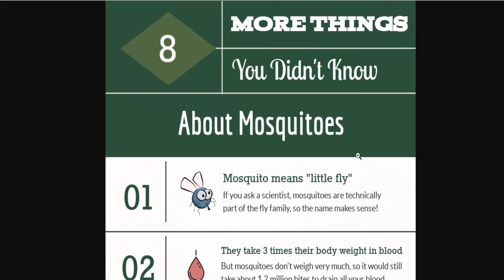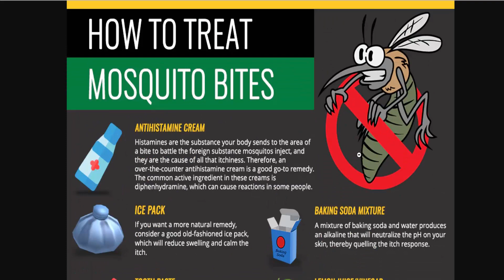Why Don't Some People Get Bitten by Mosquitoes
Some people may be less likely to get bitten by mosquitoes due to several factors, including genetics, body chemistry, and behavioral differences. Here are some possible reasons: